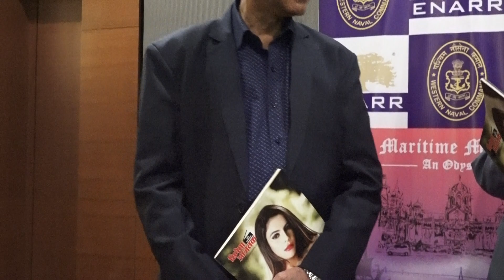maritime mumbai western naval command short moview by indian navy tv live news12